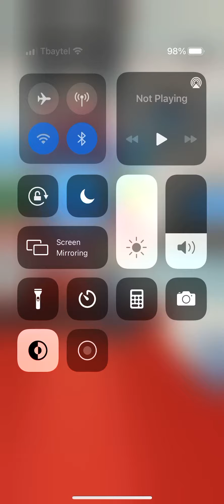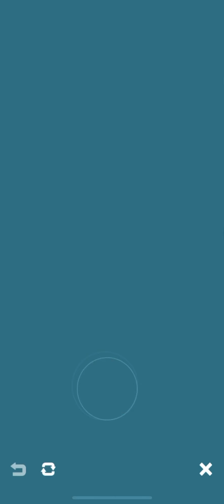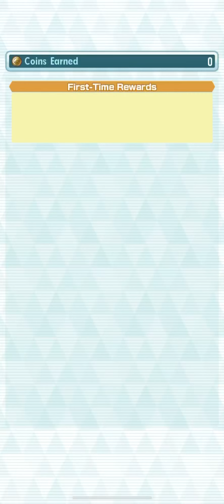Pokémon masters part 2